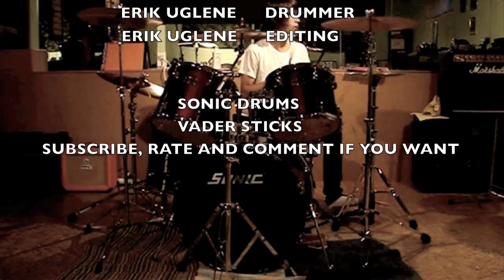The Script | Drum Cover | Erik Uglene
The sound isn't the best and I drop my drum stick during the song so i messed up but i'm brave enough to post it.